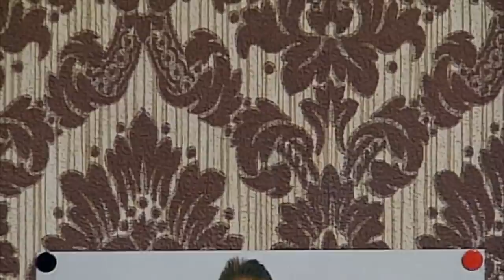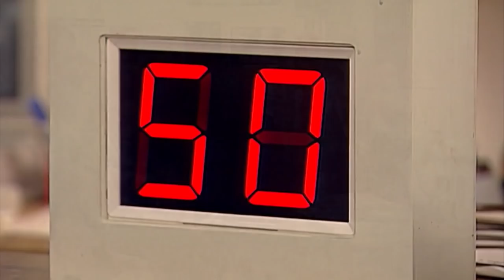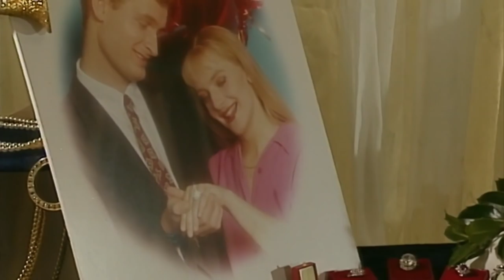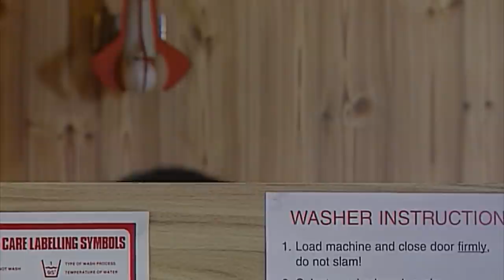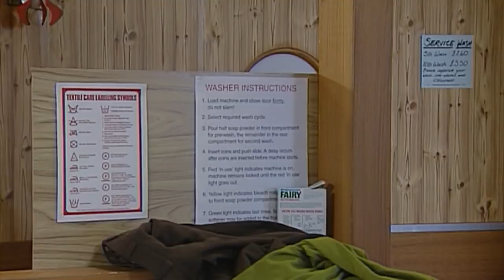REDECORATING Bean | Mr Bean Funny Clips | Classic Mr Bean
Mr Bean is redecorating his home with new items he has purchased.